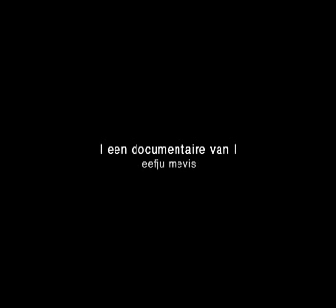De kop fier in de loch trailer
''Skins, de kop fier in de loch'' trailer